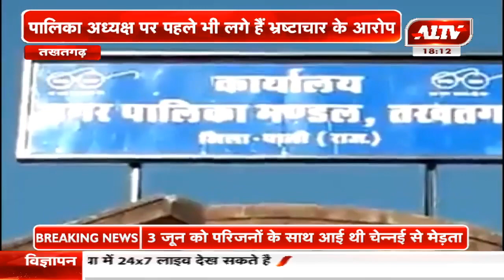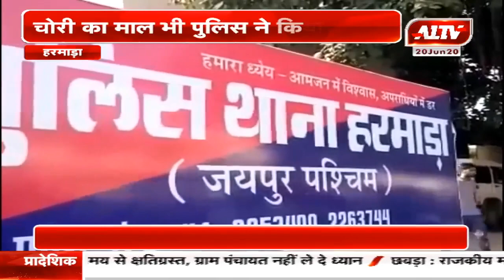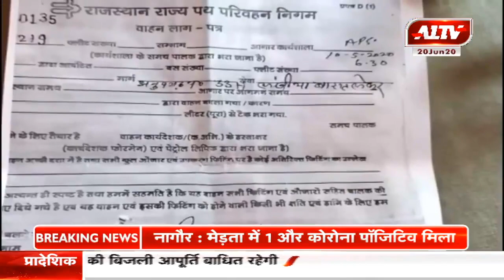गांव की दुनिया l